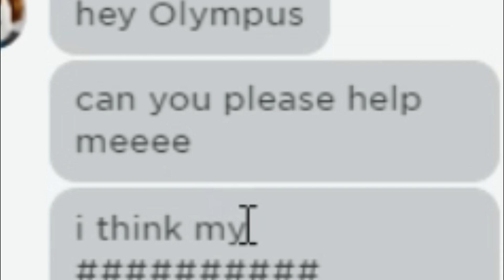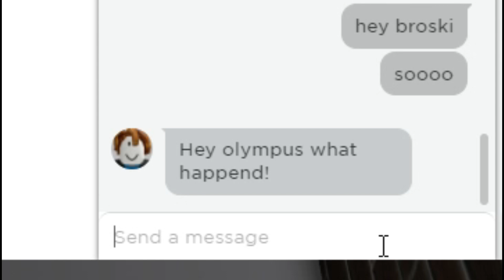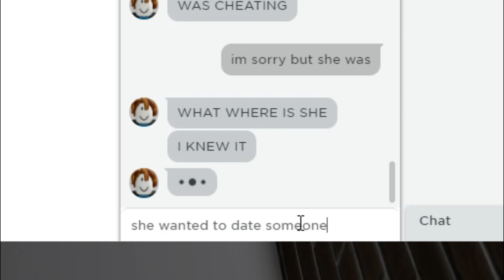A FAN HIRED ME TO SPY ON HIS ROBLOX ONLINE DATER GIRLFRIEND in BROOKHAVEN RP! (Roblox)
A FAN HIRED ME TO SPY ON HIS ROBLOX ONLINE DATER GIRLFRIEND in BROOKHAVEN RP! (Roblox) Roleplay - This is a Brookhaven Roleplay Mini Movie about online daters in Brookhaven! I found out that a girlfriend was cheating on her boyfriend. He was shocked when he caught his girlfriend with another slender!

I post Roblox gaming videos and we love to make Roblox Brookhaven videos! Brookhaven RP, Roblox Brookhaven Roleplays, Roblox Brookhaven Mini Movies, Roblox Brookhaven Movies, and Roblox Brookhaven videos are posted everyday!

Remember, nothin but smiles😄
And JESUS Loves You🕊️